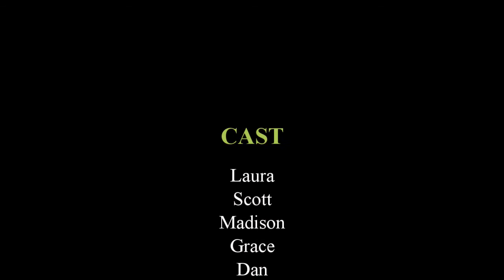2019 Alcudia Water Park